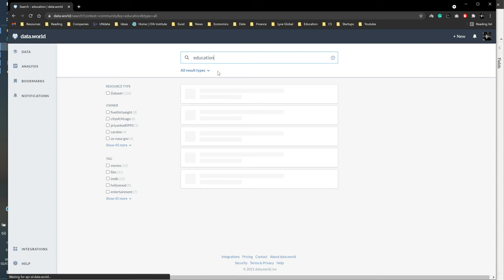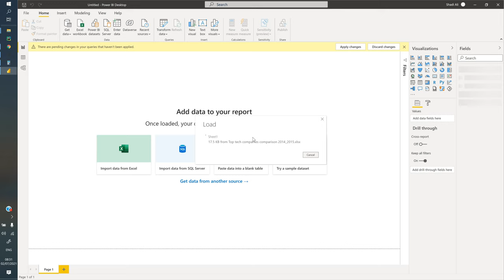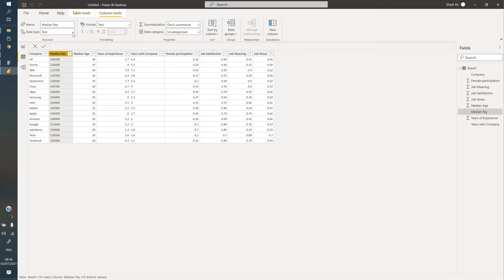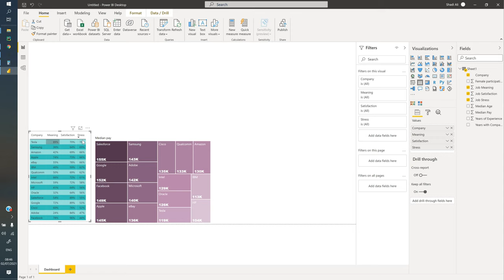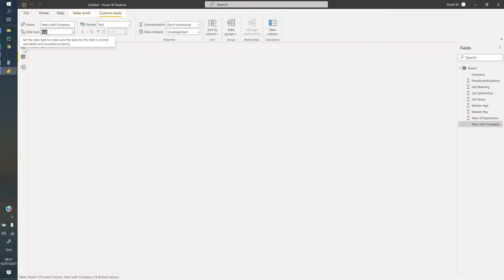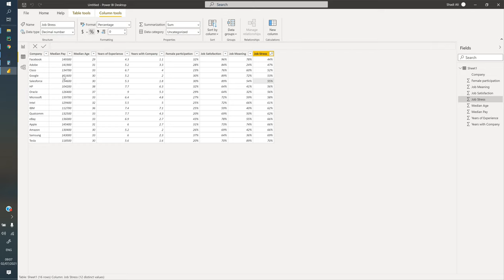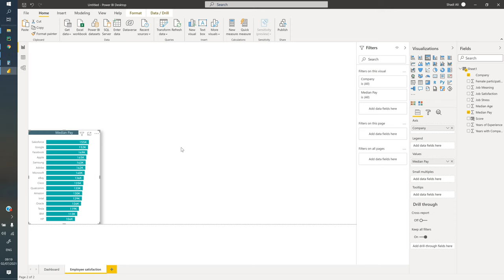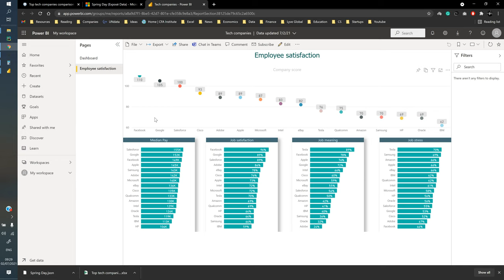Non-financial dashboard in Power Bi - Tech employee's satisfaction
Dataset link: shorturl.at/iyFHQ
File: shorturl.at/nqF48